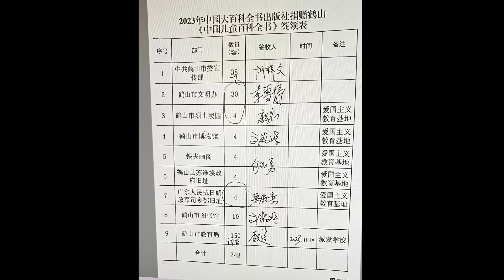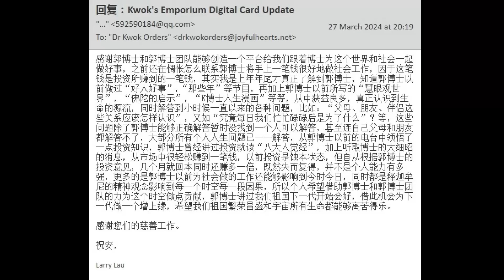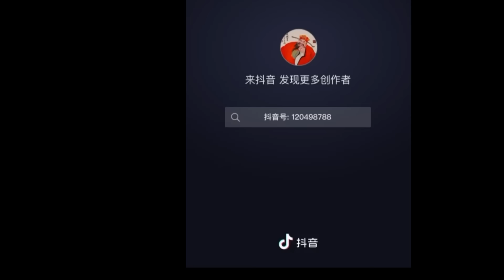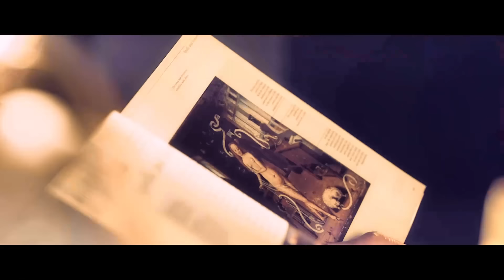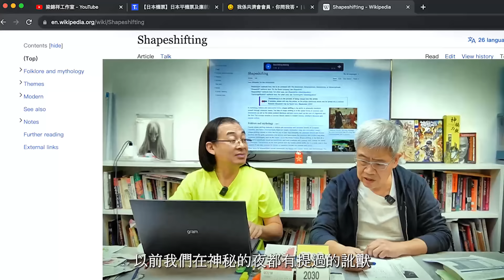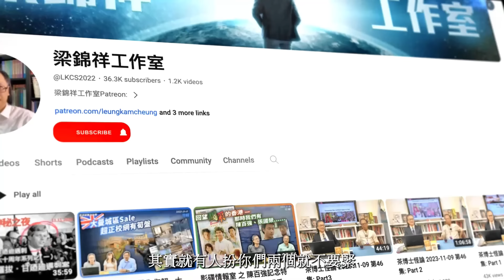茶博士怪論 2024-03-28: Trailer 62